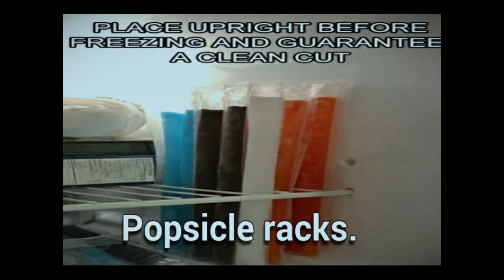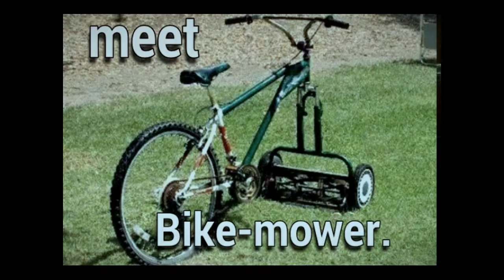Funny Photo Compilation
New 2015 Photo Funny Improvise Compilation
A Video for everyone to see...